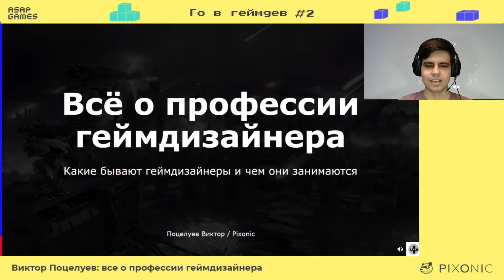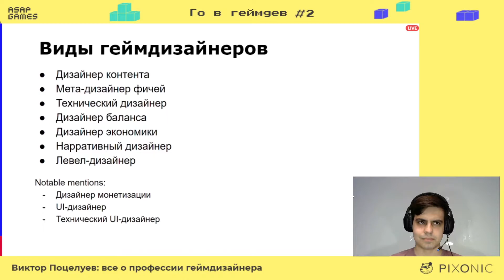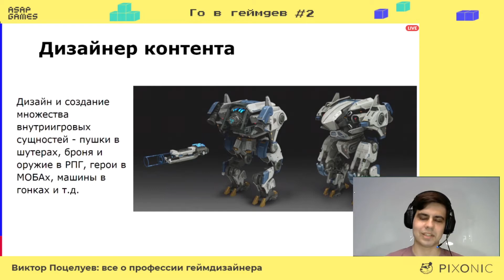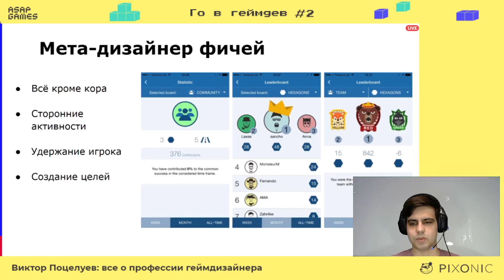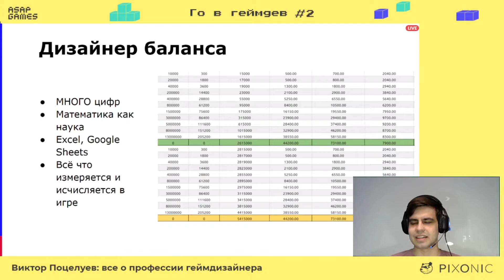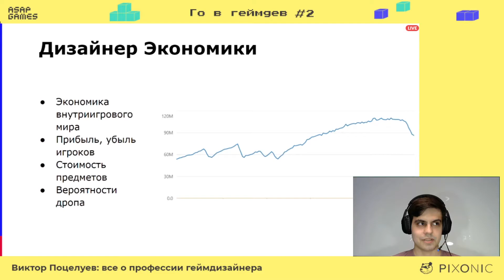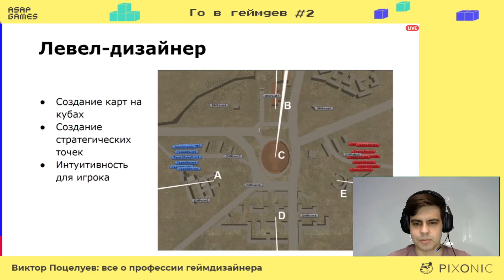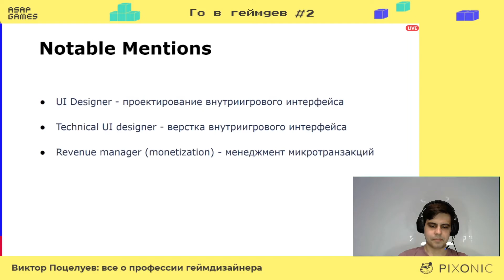Го в геймдев! 2 сезон | Всё о профессии геймдизайнера | Pixonic, Виктор Поцелуев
Что такое геймдизайнер как профессия. Какие бывают виды дизайна и чем кроме дизайна скорее всего придется заниматься.
Анонсы следующих сезонов Го в геймдев и подробнее про индустрию геймдева можно найти в наших соц. сетях комьюнити ASAP_GAMES